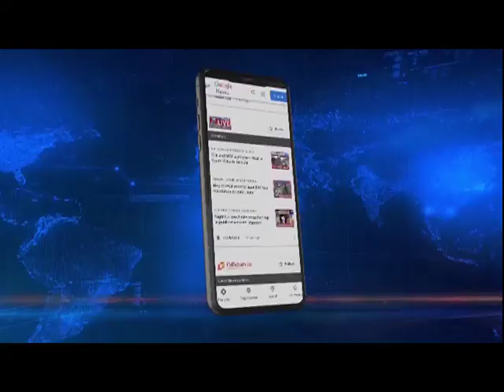ZUF signs ceasefire agreement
In a boost to peace in Manipur, the  Zeliangrong United Front today signed a Cessation of Operation Agreement with the Centre and the Government of Manipur.
Zeliangrong United Front is an insurgent group of Manipur. The agreement was signed by senior officers of the Union Ministry of Home Affairs and the Govt. of Manipur and the representatives of ZUF in the presence of Manipur Chief Minister N Biren Singh.